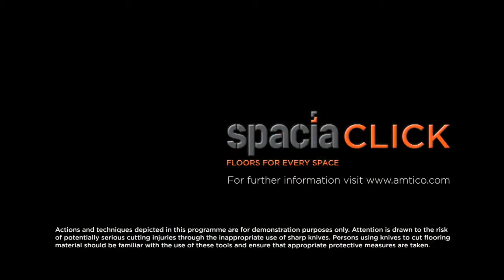Amtico Spacia Click Installation Video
For the Best Advice, Design & Installation of Amtico Design Flooring.
Online Quote are available!